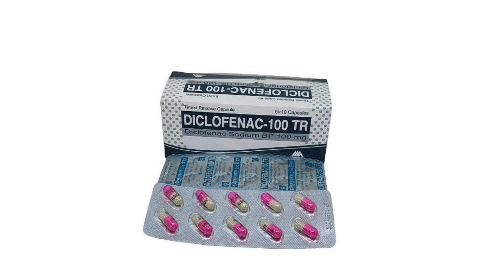Diclofenac Tr Capsule/ দ্রুত ব্যথা ভালো করার ঔষধ কি/ Diclofenac Sr Tablet এর কাজ কি/ Diclofenac 100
Diclofenac Tr Capsule Bangla/দ্রুত ব্যথা ভালো করার ঔষধ কি/ Diclofenac Tr 100 Tablet এর কাজ কি/Diclofen Tablet / Diclofenac Tablet Review নির্দেশনা :
রিউমাটয়েড আর্থ্রাইটিস অস্টিওআর্থ্রাইটিস  কোমরে ব্যথা এবং অন্যান্য পেশী ও অস্থি সংশ্লিষ্ট ব্যথা যেমন টেন্ডিনাইটিস  টেনোসাইনোভাইটিস বারসাইটিস মোচড়  টান পড়া  অস্থিসন্ধি সরে যাওয়া এনকাইলোসিং স্পন্ডিলাইটিস  বাতের তীব্র ব্যথা দাঁতের ও অন্যান্য মৃদু ধরণের শৈল্য চিকিৎসার ব্যথা ও প্রদাহ নিয়ন্ত্রণে ক্লোফেনাক® নির্দেশিত।

মাত্রা ও ব্যবহার বিধি :
২৫ মি.গ্রা. ও ৫০ মি.গ্রা. এন্টারিক কোটেড ট্যাবলেট: প্রাপ্ত বয়স্কদের মাত্রা: প্রতিদিন ৭৫-১৫০ মি.গ্রা. ২-৩ টি বিভক্ত মাত্রায় সেব্য। খাবারের পর গ্রহণ করাই শ্রেয়। দীর্ঘদিন ব্যবহারের ক্ষেত্রে মাত্রা কমিয়ে দেয়া উচিৎ।
এসআর ট্যাবলেট ও ১০০ টি আর ক্যাপসুল : দিনে একটি ট্যাবলেট প্রচুর পরিমাণ তরলের সাথে খাবারের সাথে গ্রহণ করা শ্রেয়। প্রয়োজনবোধে সাধারণ ট্যাবলেটের সাহায্যে দৈনিক মাত্রা ১৫০ মি.গ্রা. পর্যন্ত ব্যবহার করা যেতে পারে।
প্রাপ্তবয়স্কদের মাত্রা : দৈনিক ২-৩ ট্যাবলেট সেব্য এবং দৈনিক সর্বোচ্চ মাত্রা ১৫০ মি.গ্রা.।  খাবারের পূর্বে ব্যবহার করাই শ্রেয়। অন্যান্য রোগের মৃদু প্রকোপে ২ ট্যাবলেট সেবনই যথেষ্ট।ইঞ্জেকশন/ প্লাস ইঞ্জেকশন: প্রাপ্ত বয়স্কদের ক্ষেত্রে: দিনে একটি এ্যাম্পুল (মারাত্মক অবস্থায় দিনে ২টি) পেশিতে ব্যবহার্য। রেনাল কলিক: দিনে একটি এ্যাম্পুল পেশীতে ব্যবহার্য। ৩০ মিনিট পরে আরও একটি এ্যাম্পুল ব্যবহার করা যেতে পারে। যে কোন পথে ডাইকোফেনাকের দৈনিক সর্বোচ্চ মাত্রা ১৫০ মি.গ্রা.। মাত্রা ও সেবনবিধি (শিরা পথে প্রয়োগের ক্ষেত্রে) শিরা পথে প্রয়োগ করার পূর্বে ০.৯% সোডিয়াম ক্লোরাইড অথবা ৫% গ্লুকোজের সাথে ১০০-৫০০ মি.লি. এর লঘু দ্রবণ তেরী করতে হবে। উভয় দ্রবণকে ৭.৫% এর ০.৫ মি.লি. বাফার দ্রবণ বানাতে হবে।

নির্দেশনা :
১। মাঝারী থেকে তীব্র ব্যথায় (অস্ত্রোপাচার পরবর্তী) ৭৫ মি.গ্রা. ৩০ মিনিট থেকে ২ ঘন্টা ধরে শিরা পথে প্রয়োগ করতে হবে। ইহা ৪ থেকে ৬ ঘন্টা পর পর পূনরাবৃত্তি করা যাবে। তবে যেকোন ২৪ ঘন্টার মধ্যে মাত্রা ১৫০ মি.গ্রা. অতিক্রম করা যাবে না।
২। অস্ত্রোপাচার পরবর্তী ব্যথা প্রতিরোধে: অস্ত্রোপাচার এর পরে ২৫ থেকে ৫০ মি.গ্রা. শিরাপথে প্রয়োগ করতে হবে ১৫ মিনিট থেকে ১ ঘন্টার মধ্যে। পরবর্তীতে প্রতি ঘন্টায় ৫ মি.গ্রা. করে দৈনিক সর্বোচ্চ ১৫০ মি.গ্রা. পর্যন্ত প্রয়োগ করা যেতে পারে।
  জেল ত্বকে মৃদুভাবে ঘষে ব্যবহার করা হয়। আক্রান্ত জায়গার আয়তনানুসারে ২-৪ গ্রাম  দিনে ৩-৪ বার ব্যবহার করা যেতে পারে। ব্যবহারের পর আক্রান্ত জায়গা ব্যতীত হাত ভালভাবে ধুয়ে ফেলা উচিৎ। বৃদ্ধদের ক্ষেত্রে: প্রাপ্তবয়স্ক মাত্রায় ব্যবহার্য।
 এর মাত্রা:  সাপোজিটরি : প্রাপ্তবয়স্কদের ক্ষেত্রে: ২৫ মি.গ্রা. ৫০ মি.গ্রা. বা ১০০ মি.গ্রা. সাপোজিটরি  দিনে ৭৫-১৫০ মি.গ্রা বিভক্ত মাত্রায় ব্যবহার্য। শিশুদের ক্ষেত্রে: ১২.৫ মি.গ্রা অথবা ২৫ মি.গ্রা  সাপোজিটরি দিনে প্রতি কেজি দৈহিক ওজনের জন্য ১-৩ মি.গ্রা করে বিভক্ত মাত্রায় ব্যবহার্য। দিনে ১৫০ মি গ্রা এর বেশী ডাইক্লোফেনাক সোডিয়াম ব্যবহার করা যাবে না।

সতর্কতা ও যেসব ক্ষেত্রে ব্যবহার করা যাবে না :
ডাইক্লোফেনাক-এর প্রতি সংবেদনশীলতা  সক্রিয় অথবা সম্ভাব্য পেপটিক আলসার পরিপাকতন্ত্রের রক্তক্ষরণ ইত্যাদি ক্ষেত্রে দেয়া যাবে না। যে সমস্ত রোগীর এসপিরিন অথবা যে সকল ওষুধের প্রোষ্টাগানডিন সিনথেটেস এর বাধাদান করার কার্যক্ষমতা থাকার জন্য হাঁপানী আর্টিকারিয়া অথবা একিউট রাইনাইটিস এর তীব্রতা বাড়ে  সে সমস্ত রোগীদের ক্ষেত্রে  দেয়া যাবে না।

পার্শ্ব প্রতিক্রিয়া :
বিভিন্ন পার্শ্ব-প্রতিক্রিয়ার মধ্যে আছে পরিপাকনালীর অস্বস্তিnপরিপাকতন্ত্রের রক্তক্ষরণ  পেপটিক আলসার ইত্যাদি।

অন্য ওষুধের সাথে প্রতিক্রিয়া : লিথিয়াম  ডিগক্সিন এন্টিকোয়াগুলেন্টbএন্টিডায়াবেটিকbসাইক্লোস্পোরিন মিথোট্রেক্সেট ইত্যাদি।

গর্ভাবস্থা ও স্তন্যদানকালে ব্যবহার : গর্ভাবস্থায় সেবনযোগ্য নয়। তথাপি অন্য কোন উপায় না থাকলে কেবল মাত্র তখনই ডাইক্লোফেনাক সেব্য। ডাইক্লোফেনাক ৫০ মি.গ্রা. ৮ ঘন্টা অন্তর সেবন করলে ডাইক্লোফেনাক এর সক্রিয় উপাদান মাতৃদুগ্ধে প্রবেশ করে, কিন্তু প্রবেশ মাত্রা এতই সামান্য যে কোনরূপ পার্শ্ব প্রতিক্রিয়া সৃষ্টি হয় না।Diclofenac_Tr_Capsule Diclofenac_এর_কাজ_কি_ যে একটি ঔষধ খেলে ব্যথা দ্রুত ভালো হবে/ব্যথা কমাতে জাযুকরী একটি ঔষধ Back Pain Doctor Bangla Health low back pain lower back pain back pain relief যে একটি ঔষধ খেলে ব্যথা দ্রুত ভালো হবে/ব্যথা কমাতে জাযুকরী একটি ঔষধ/Best Medicine কোমর ব্যথা কোমর ব্যথার কারণ ও প্রতিকার কোমর ব্যথা কমানোর ব্যায়াম কোমরের বাম পাশে ব্যথার কারণ কি কোমর ব্যথার ঔষধ এর নাম কোমর ব্যথা দূর করার উপায komor betha treatment komor betha hole ki korbo komor betha bayam komor betha bangla pain killers paracetamol ibuprofen naproxen keterolac ব্যাথার ওষুধ painkillers ব্যথার চিকিৎসা ব্যথার ওষুধের নাম কি ব্যথার ওষুধ খেলে কি হয় মাথা ব্যথার ওষুধ মাজায় ব্যথার ওষুধ বাত ব্যথার ওষুধ কোমর ব্যথার ওষুধ ঘাড় ব্যথার ওষুধ কোমর ব্যথা হলে করণীয় ঘাড় ব্যথা হলে করণীয় anaflex max 500 anaflex max 375 ঘাড় ব্যথার ঔষধ myolax 50 mg এর কাজ কি relentus 2 mg bangla ব্যথার ওষুধ bethar osud ঘাড় ব্যথার ঔষধ ব্যথার ঔষধ কোমর ব্যথার ঔষধ এর নাম ব্যাথার ঔষধের নাম শরীরের তীব্র ব্যথা দ্রুত দূর করার ওষুধ। ব্যথার জন্য খুব ভালো ট্যাবলেট। Rolac Tablet Rolac rolac 10 mg এর কাজ ও উপকারিতা rolac 10 mg tablet Rolac Tablet bangla Rolac tablet khaoyar niyom Rolac Tablet খাওয়ার নিয়ম Rolac tablet side effects Torax 10 tablet Rolac tablet কারা খেতে পারবে না কোমর ব্যথার চিকিৎসা রোলাক ট্যাবলেট খাওয়ার উপকারিতা ব্যথার ঔষধ রোলাক ট্যাবলেট এর কাজ কি ব্যথা দ্রুত কমানোর ঔষধ pain relief torax 10 mg দ্রুত